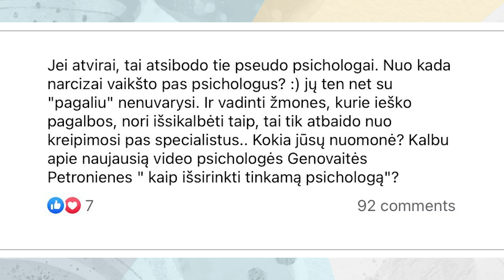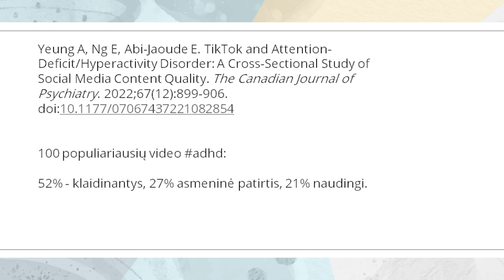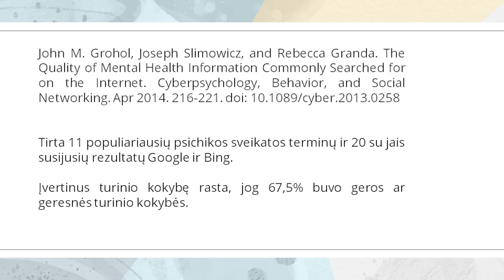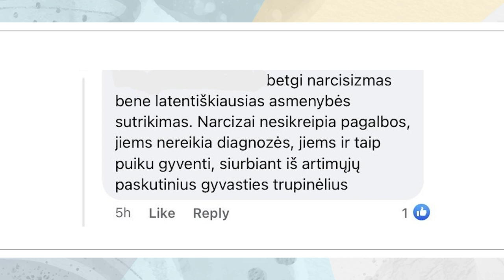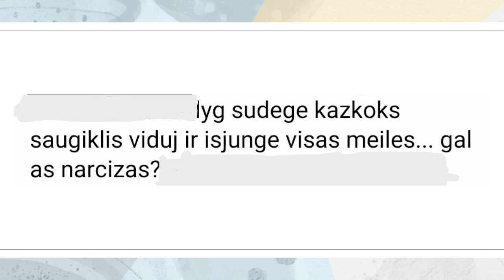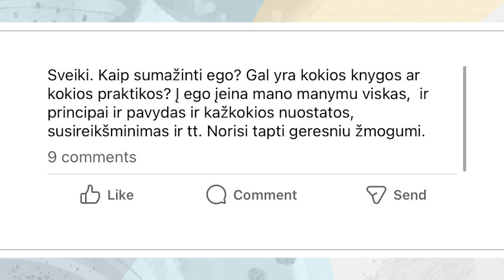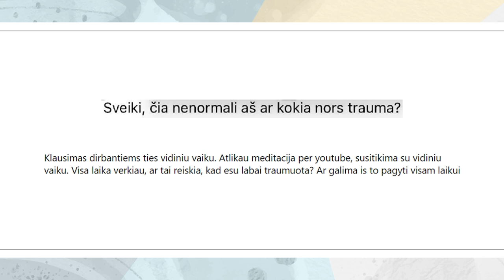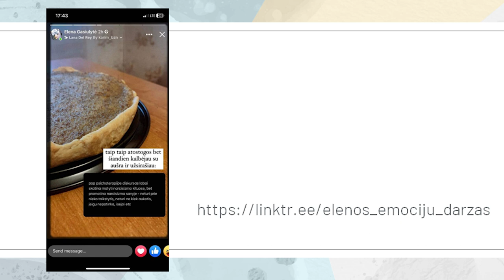Psichologiniai terminai socialinėse medijose ir psichologo kabinete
❗️❗️❗️ Dėmesio ❗️❗️❗️ Viešnios maloniai sutiko atsakyti į klausimus, todėl kviečiame pasinaudoti galimybe ir užduoti klausimus komentaruose.

Dvi klinikinės psichologės – Rūta Sketerskytė ir Milda Baronaitė – šio įrašo metu kviečia diskutuoti apie psichologinių terminų naudojimą viešojoje erdvėje. EGO, narcisizmas, traumos, nerimas ir kiti terminai seniai paliko tik teoretikų knygas bei psichikos sveikatos specialistų kabinetus ir vis labiau atranda savo vietą ir gyvenimiškuose pokalbiuose bei skaitmeninio turinio platformose. Iš vienos pusės, tai yra psichiatrijos ir psichologijos kaip mokslo pažanga, kuri leido pačiai visuomenei labiau atsiverti psichikos sveikatos temoms ir paskatino labiau bendradarbiavimu paremtą santykį tarp klientų ir specialistų. Iš kitos pusės, tokie terminai, išimti iš didelių teorijų konteksto, dažnai praranda ir dalį svarbios informacijos bei tampa pernelyg neatsakingai naudojamomis frazėmis. Šios diskusijos metu ir kalbamės apie tai, kaip specialistų ir viešojoje erdvėje skirtingai vartojami terminai kuria nesusipratimus, o kartais ir konfliktus, kaip kai kurie iš jų tampa raktažodžiais, kuriais yra manipuliuojama siekiant parduoti lengvus ir magiškus problemų sprendimo metodus arba netgi įžeisti kitą užklijuojant jam vieną ar kitą diagnozę. Diskusijos metu siekiama atskleisti psichologijos mokslui ir psichikos sveikatos temai svarbius niuansus ir detales, kurie dažnai gali būti nepateikiami turinio ar informacijos ieškant tik socialinės medijose.

Daugiau apie psichologes galite rasti kartukartu.com